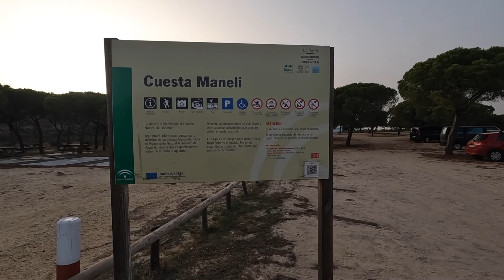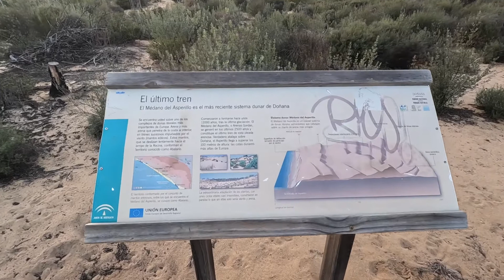SPAGNA COSTA DELLA LUZ Andalusia Huelva Parque Nacional de Donana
Patrimonio Unesco/ Riserva Naturale,/Costa della Luz /Spagna Andalusia-
 Il parco fu istituito tramite decreto legge nell’anno 1969. Dieci anni dopo il parco fu ampliato e fu creato uno spazio protetto per preservare le specie che viene chiamato pre-arco de Doñana. Nel 1994 viene dichiarato Patrimonio dell’Umanità dall’Unesco e viene diventa Riserva della Biosfera.

All’interno del parco sono presenti le marismas, ovvero delle paludi che rappresentano un‘importante tappa per la migrazione degli animali.

Gli accessi al parco sono controllati dalle autorità per evitare danni all’ambiente, è possibile effettuare dei tour su prenotazioni di almeno 2 settimane prima, quindi se desiderate godervi questo spettacolo vi ricordiamo di prenotare assolutamente con largo anticipo.

Il Parque Nacional de Doñana è un paradiso in terra e con una biodiversità che molto probabilmente è unica in Europa. E’ una tappa obbligatoria per gli appassionati di birdwatching e ornitologia. All’interno del parco è possibile trovare anche la famosa lince iberica, specie protetta. Per completare questo paesaggio ci sono ben 27 km di spiagge vergini dove è possibile godersi un ottimo tramonto, forse il più bello della vostra vita!